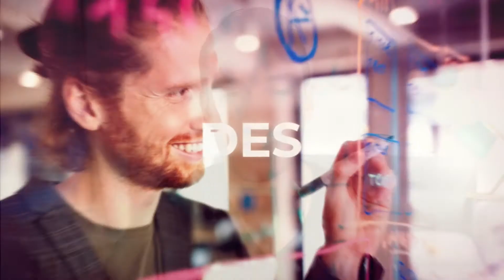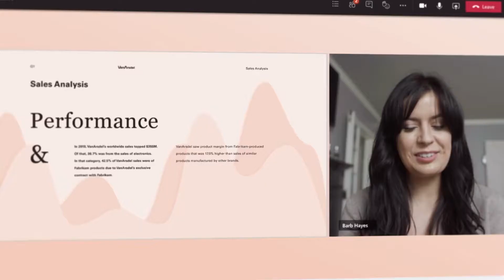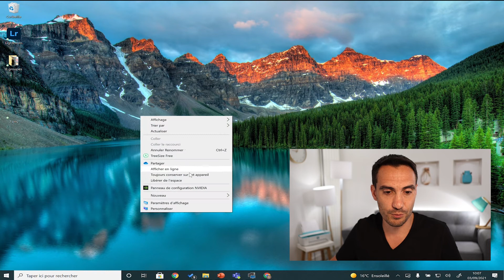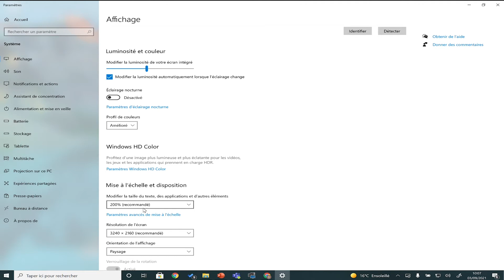2 Astuces pour partager son contenu sur teams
Dans cette vidéo, je vous donne 2 astuces pour partager son contenu sur teams. Mais pas que !
Ces astuces fonctionnent pour Zoom, Gmeet et tous les outils de visio conférence.
Magique, vous pouvez les appliquer dans toutes vos applications (PowerPoint, Excel, Site Web...)

Avez vous déjà remarqué que certains participants n'arrivaient pas à lire correctement ce que vous souhaitiez leur diffuser?
Lorsque l'on partage le contenu de son écran lors d'une visioconférence, l'ensemble des participants ne disposent pas du même écran et de la même résolution que vous.
Résultat, le contenu peut être grandement altéré et illisible pour certains de vos collègues ou élèves.

J'espère que cette vidéo vous permettra de comprendre et de corriger le tir pour vos prochaines réunions.

0:00 Introduction
0:55 Les 4 façons de partager
2:20 Partage écran / fenêtre
3:20 La résolution
4:55 Le zoom